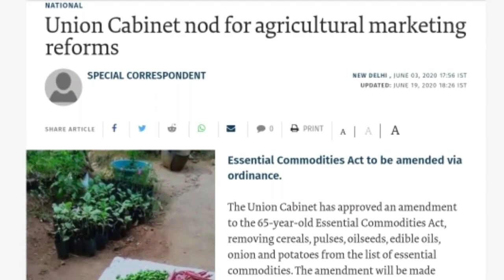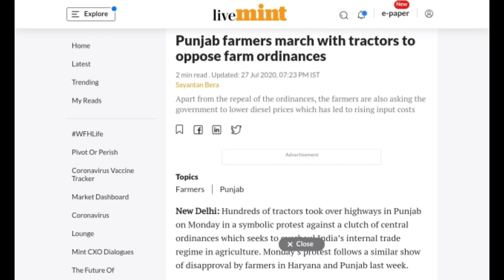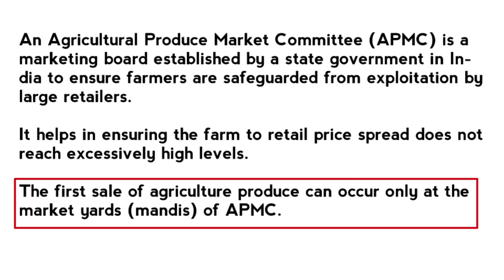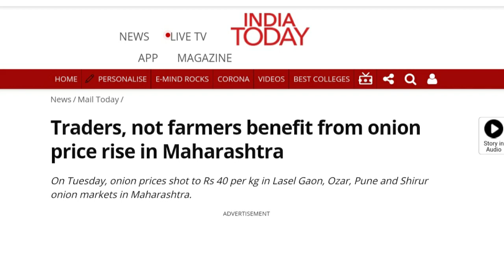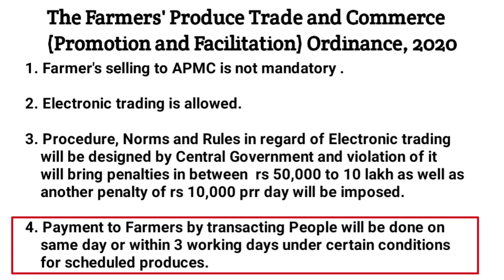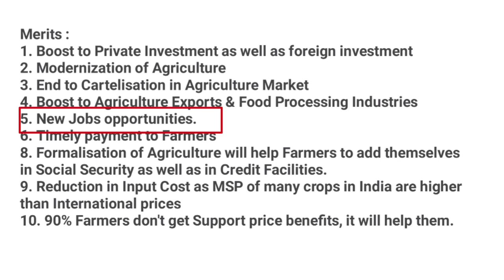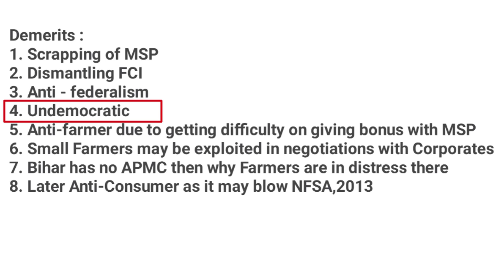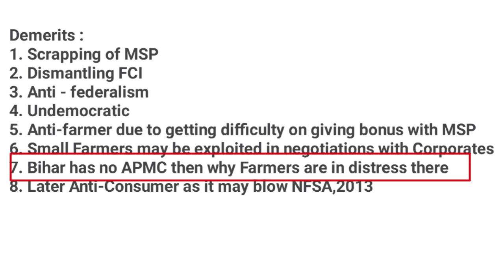Agricultural Produce Marketing Committee Act | Agriculture Marketing Information System | APMC Act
Agricultural Produce Marketing Committee Act | Agriculture Marketing Information System | APMC Act, UPSC, IAS

00:00 - 00:32 = INTRODUCTION

00:33 - 02:45 = BACKGROUND

02:46 - 03:37 = Donate us on UPI = kanpaeducation@ybl

03:38 - 05:38 = What is APMC Act?

05:39 - 07:18 = Important Features of APMC Act ?

07:19 - 09:30 = Drawbacks of APMC Act

09:34 - 12:50 = Farmer's Produce Trade and Commerce (Promotion and Facilitation ) Ordinance, 2020

12:51 - 15:50 = Merits of Farmer's Produce Trade and Commerce (Promotion and Facilitation ) Ordinance, 2020

15:51 - 20:50 = Demerits of Farmer's Produce Trade and Commerce (Promotion and Facilitation ) Ordinance, 2020